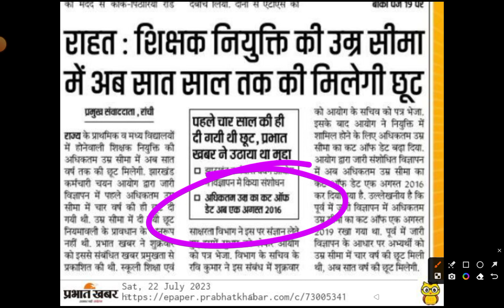JTET PAHLE PHIR BAHALI | JTET 2023 HOGA TAB KUCH AUR | JTET LATEST NEWS UPDATE | JTET NEWS TODAY